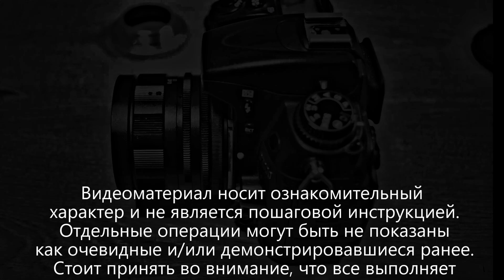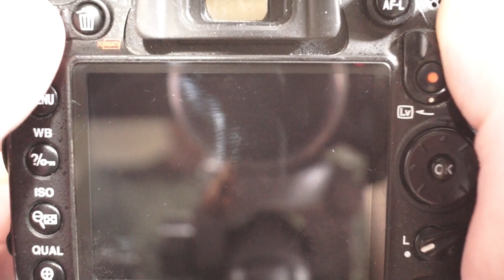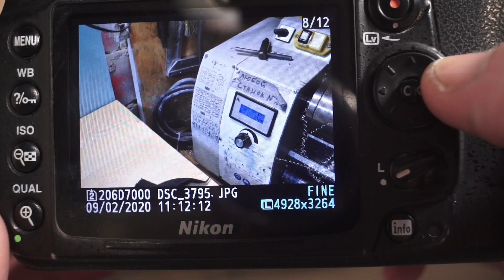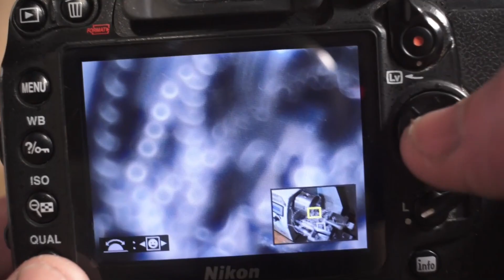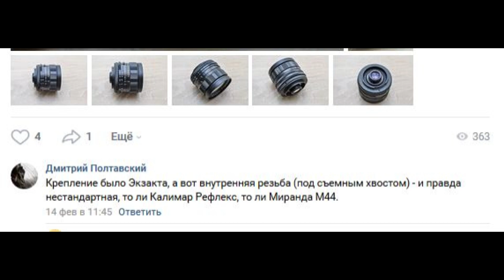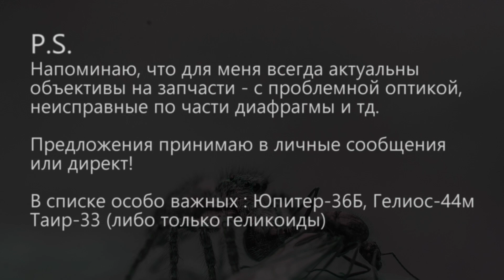Hanimex 28 mm с неизвестным байонетом. Нудно о простом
Лучшая помощь каналу - это приобретение работ и обращение по подготовке вашей оптики. Аккаунты на мешок.нет и , авито (представлено далеко не все, зато есть возможность оплаты по получению и проверке груза)

Безвозмездная помощь каналу в любом размере (обязательно указывайте в комментарий к переводу его назначение - например "на корм котикам", "инструменты", "мастерская" - так, чтобы я мог целенаправленно распределять поступающие ресурсы.